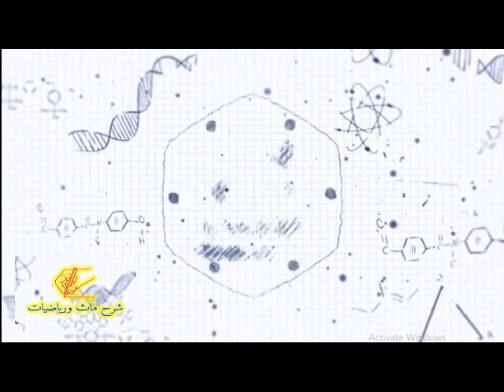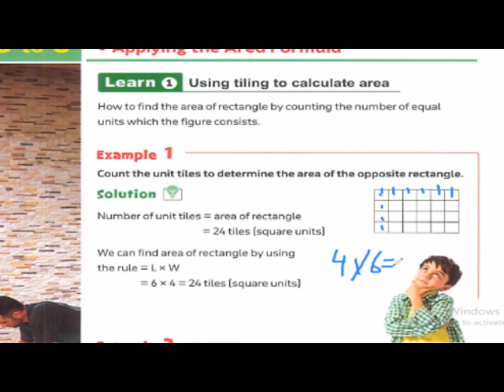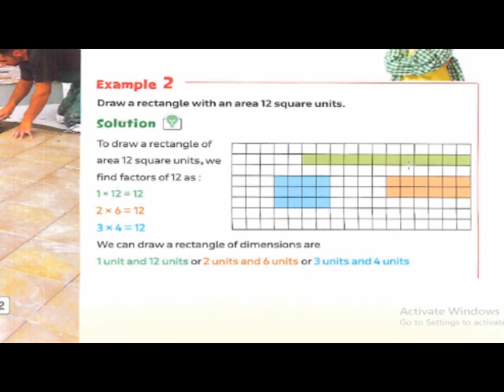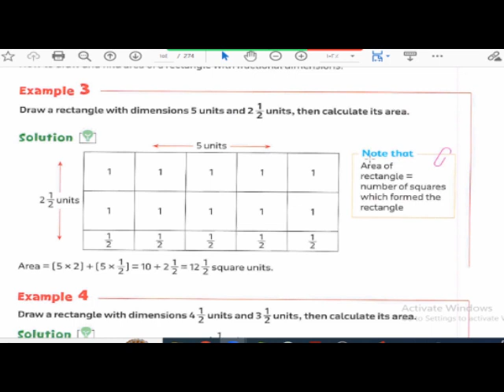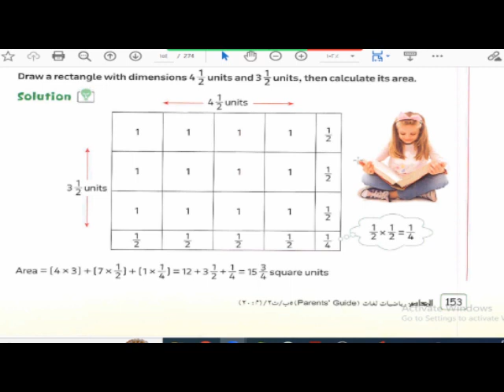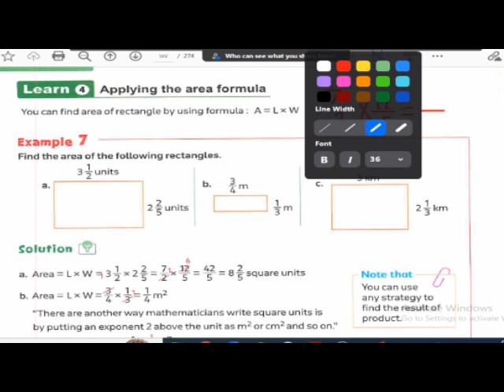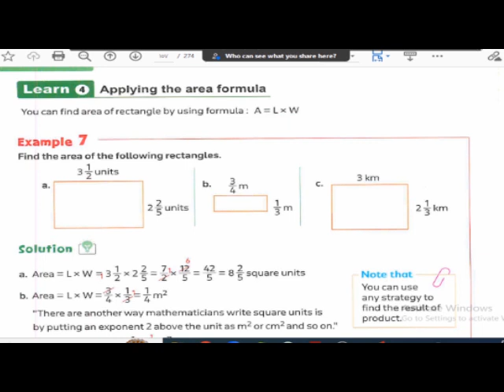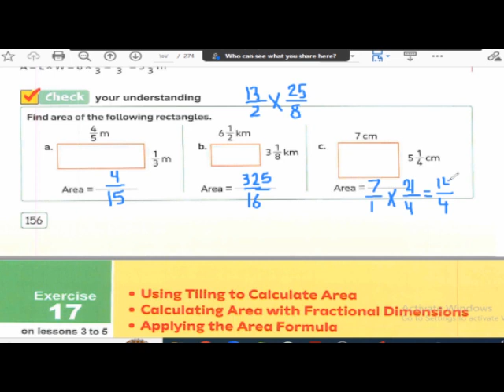ماث الصف الخامس maths ترم تانى 2024 unit 10 lesson 3-5 using tilling to calculate area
◄يمكنك متابعنا على الانستجرام من هنا:
◄رابط دروس الصف الرابع الابتدائى الترم الثانى رياضيات من هنا:
◄رابط دروس الصف الخامس الابتدائى الترم الثانى ماث من هنا:
◄رابط دروس الصف الخامس الابتدائى الترم الثانى رياضيات من هنا:
◄رابط دروس الصف السادس الابتدائى الترم الاول رياضيات من هنا:
◄رابط دروس الصف السادس الابتدائى الترم الثانى رياضيات من هنا:
◄رابط دروس الصف الاول الاعدادى الترم الاول رياضيات من هنا:
◄رابط دروس الصف الاول الاعدادى الترم الثانى رياضيات من هنا:
◄رابط دروس الصف الثانى الاعدادى الترم الاول رياضيات من هنا:
◄رابط دروس الصف الثانى الاعدادى الترم الثانى رياضيات من هنا:
شرح منهج ماث الصف_الخامس_الابتدائي_المنهج الجديد2023_ترم أول
 شرح منهج ماث Prim 5_المنهج الجديد2023_ترم أول
  ماث جريد 5 المنهج الجديد 2023 |
 ماث خامسة ابتدائي المنهج الجديد
 ماث للصف الخامس الابتدائي لغات المنهج الجديد 2023  Math grade 5
شرح منهج ماث # للصف الخامس الجديد 2023 # math grade 5 first term 2023 lesson 1,2 The
شرح ماث خامسه ابتدائى الترم الاول المنهج الجديد
ماث خامسه ابتدائى الترم الاول المنهج الجديد mp3
ماث خامسه ابتدائى الترم الاول
ماث خامسه ابتدائى المعاصر الترم الاول
شرح ماث خامسه ابتدائى بونى الترم الاول
ماث خامسه ابتدائى بونى الترم الاول 10
ماث الصف الخامس
math g5
math grade 5
دروس ماث للصف الخامس الابتدائي لغات
ماث خامسه ابتدائى بونى الترم الاول
شرح الدرس الخامس ماث المنهج الجديد ماث خامسة ابتدائي الترم الأول comparing decimals 2023

قناة مستر فوزي رشاد
ماث خامسة ابتدائي الترم الاول المنهج الجديد
ماث الصف الخامس المنهج الجديد
ماث الصف الخامس الابتدائي المنهج الجديد
ماث الصف الخامس الابتدائي
ماث الصف الخامس ٢٠٢٣
ماث الصف الخامس الترم الاول المنهج الجديد
ماث الصف الخامس الابتدائي الترم الاول 2023
ماث الصف الخامس 2023
ماث كتاب بوني خامسه ابتدائي
شرح كتاب المعاصر للصف الخامس الابتدائي
شرح دروس ماث جريد 5
math grade 5
قناه مس سلمى
ذاكرلى حساب وماث
سكوله
ماث خامسه ابتدائي المنهج الجديد/ الدرس الأول2023/ الترم الأول2023